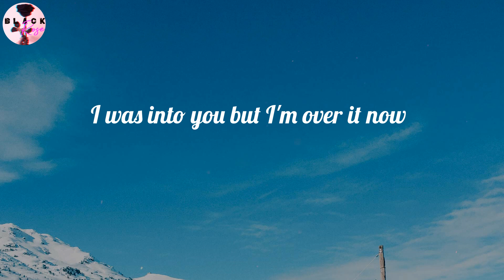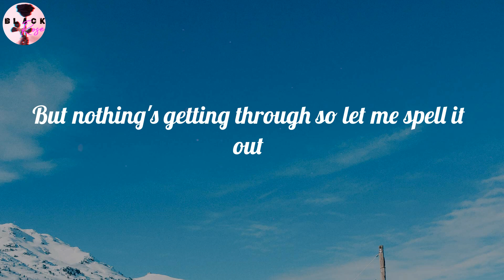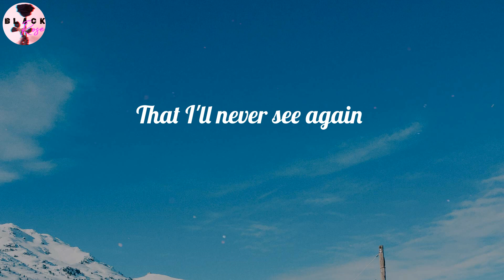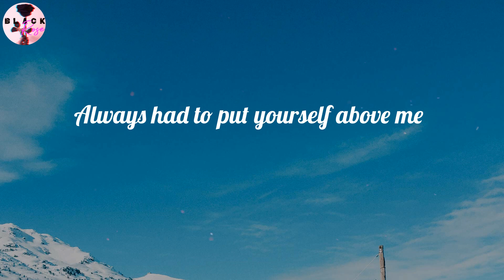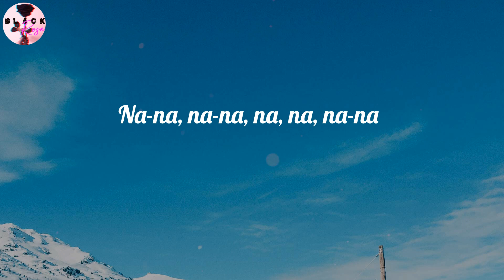GAYLE - abcdefu (Lyrics)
abcdefu (Lyrics) - GAYLE

🎤 Lyrics abcdefu:
Fuck you
Fuck you
A-B-C-D-E
F you
Fuck you
A-B-C-D-E
F you
Fuck you
A-B-C-D-E
F you